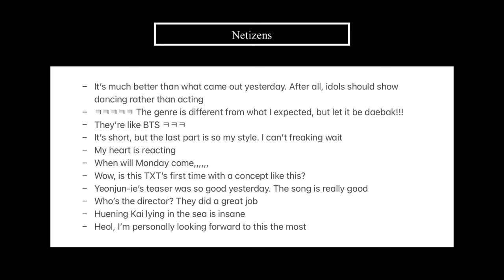Netizens React to TXT's 'Deja Vu' Teaser 2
Hello everyone~